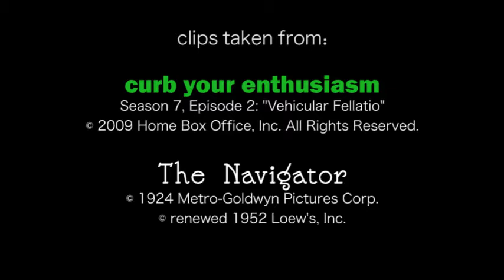Larry David & Buster Keaton vs. Packaging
Some things never change. Product packaging has apparently always presented challenges to the consumer. As evidenced both by Buster Keaton in 1924's "The Navigator" and Larry David in a 2009 episode of "Curb Your Enthusiasm"!

Enjoy two comedic masters at work.